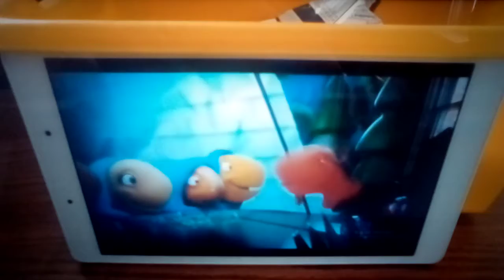February 28, 2021